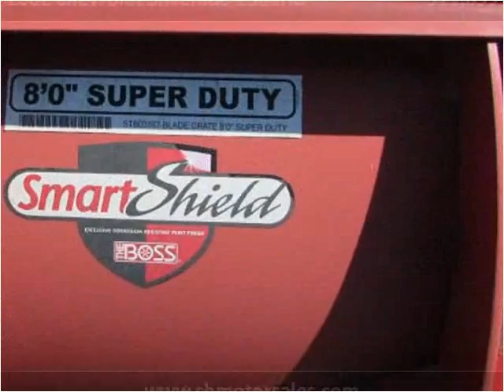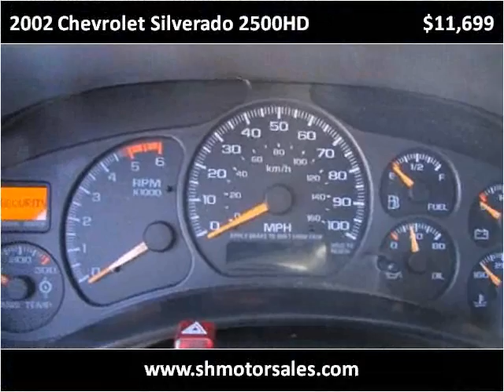2002 Chevrolet Silverado 2500HD Used Cars Elkhart IN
This 2002 Chevrolet Silverado 2500HD is available from S & H Motor Sales.